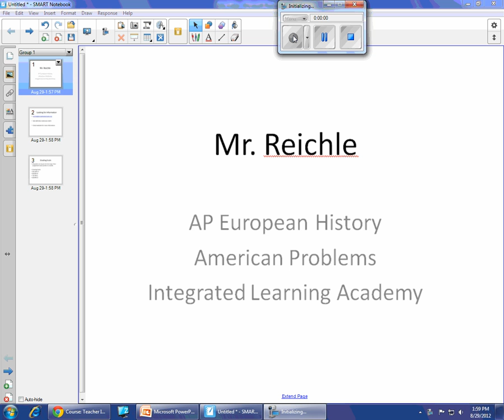Mr. Reichle's Info